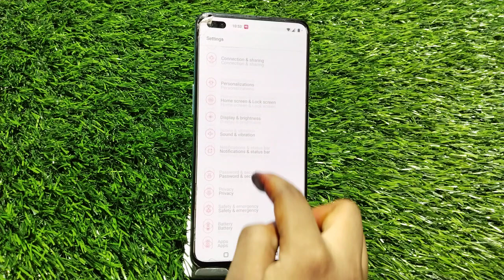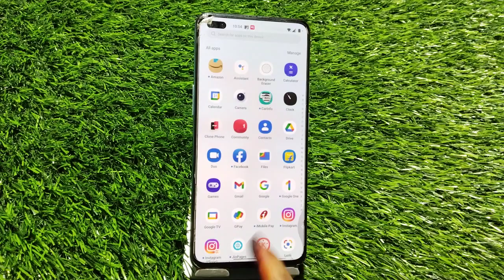How To Hide Button, How To Hide Back Button In Realme 9i 5G, Navigation Button Setting In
How To Hide Button, How To Hide Back Button In Realme 9i 5G, Navigation Button Setting In Realme 9i 5G, Button Hide

Back_Button_Hide Realme 9i 5G